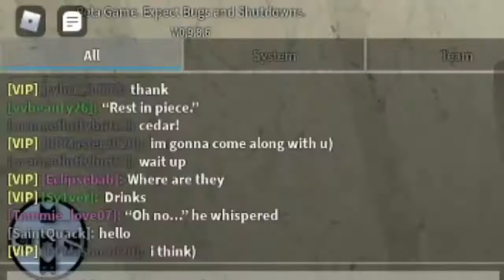Warrior Cats Ultimate Edition I infiltrate the furries!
This is a scary place!